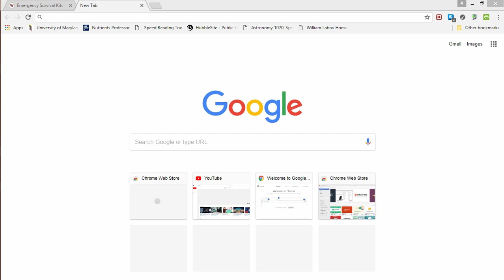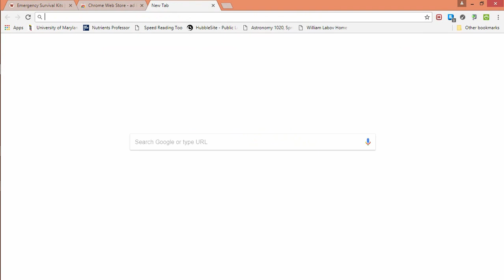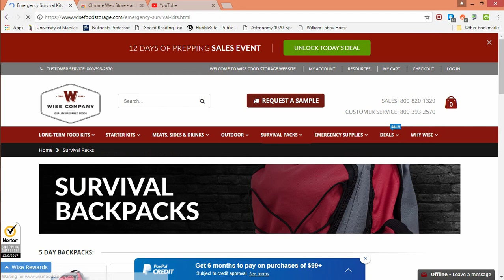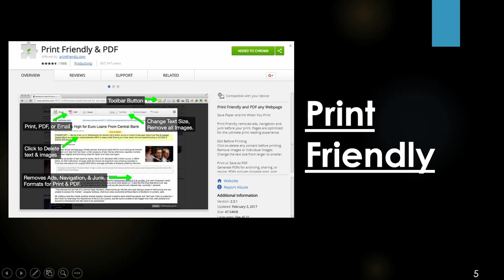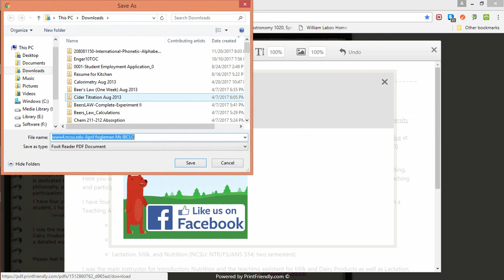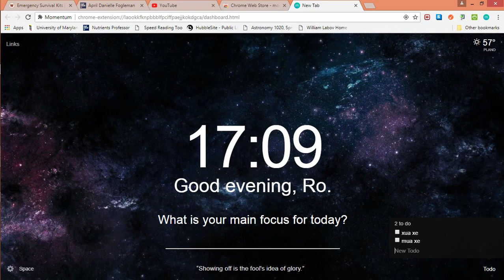6 Ứng Dụng Giúp Lước Web dễ dàng hơn Trên GOOGLE CHROME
Giúp Bạn Lướt Web mà Không bị chi phối vì những quảng cáo dày đặc trên Internet.